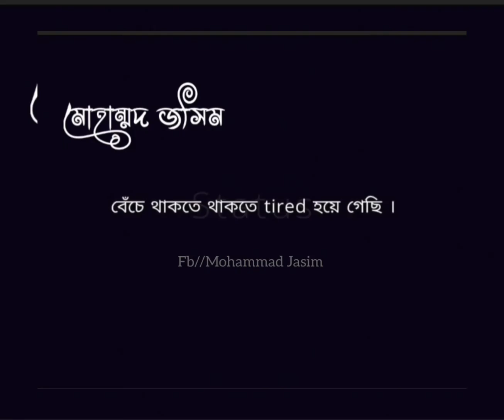New sad status